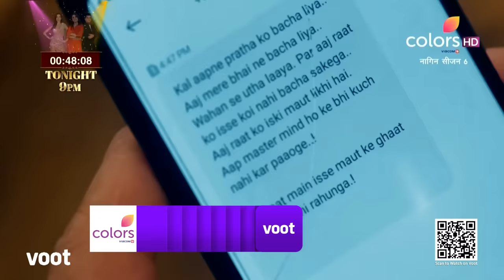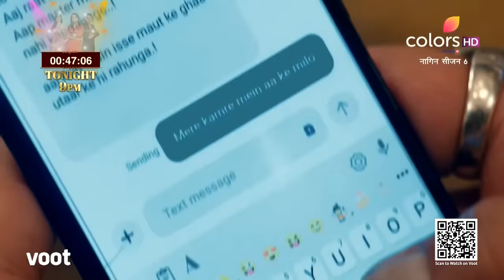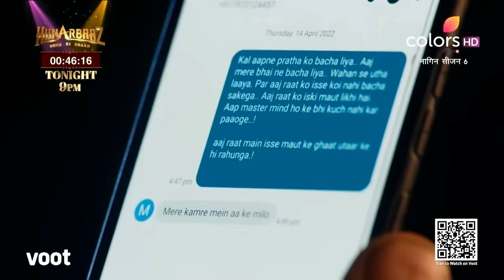Naagin 6 | नागिन 6 | Episode 20 | 17 April 2022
When Pratha sees Rishabh in danger of being shot, she tries to transform into her Naagin avatar but fails. Luckily though, she manages to save him. Later, Pratha makes a startling discovery. Will Pratha hesitate to make the ultimate sacrifice?